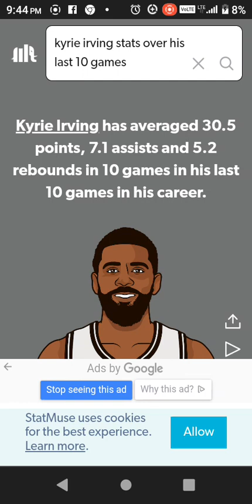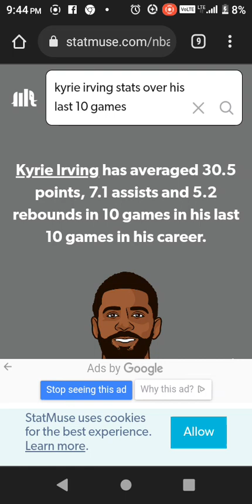I TOLD YALL KYRIE WAS GONE STEP HIS GAME UP !!